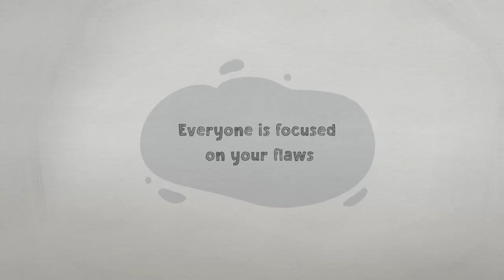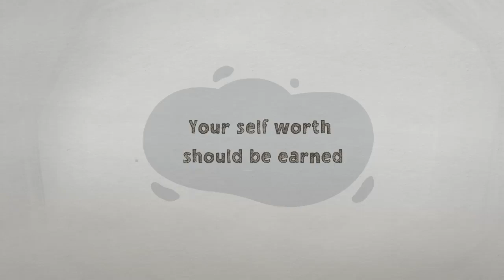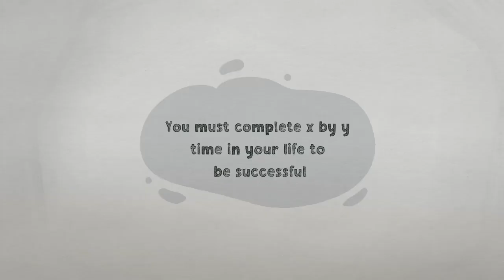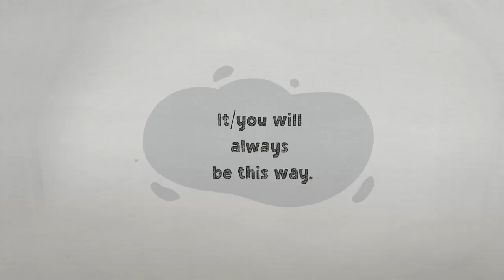6 Lies Your Anxiety Constantly Tells You